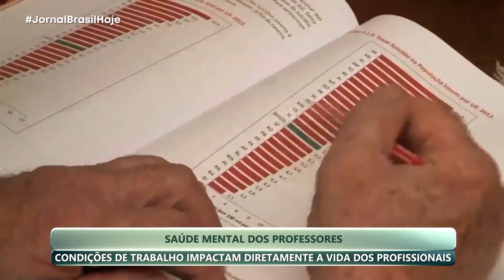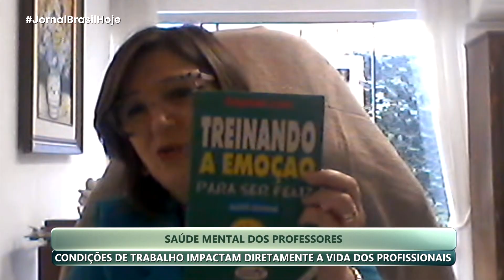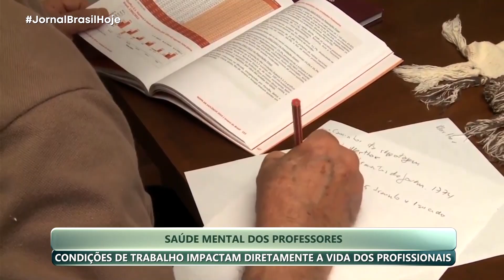JBH | Saúde mental dos professores - 15/10/2024